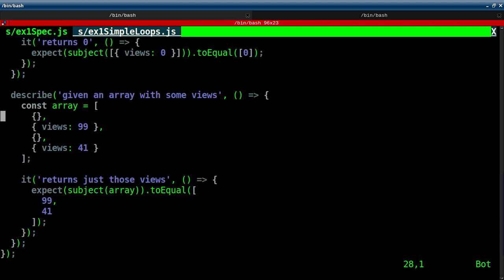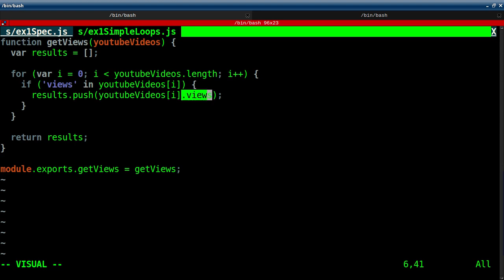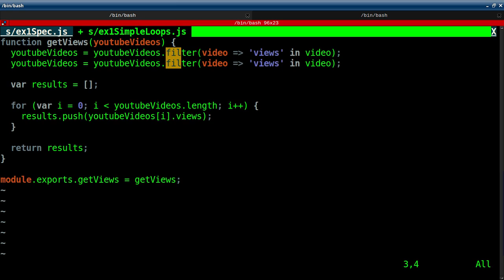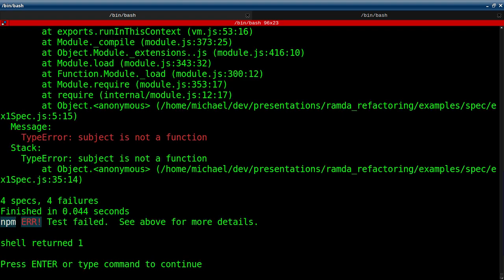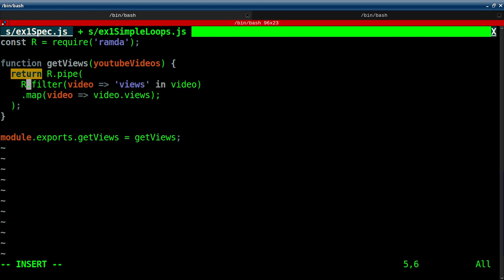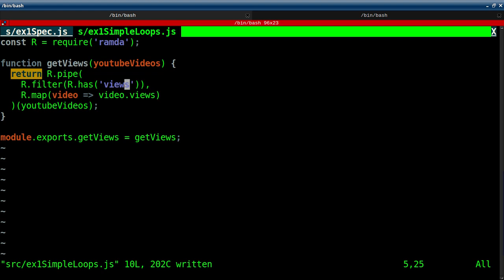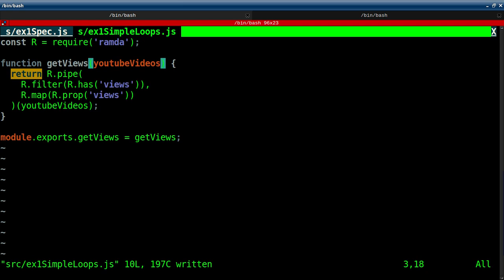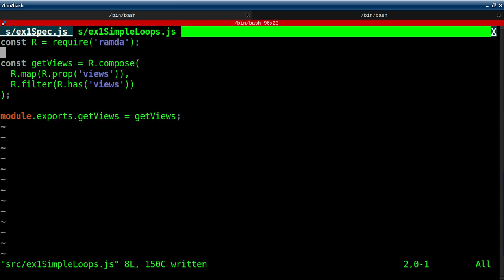Ramda refactoring: simple loops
Let's take a typical looking JavaScript loop and refactor it with Ramda!

An example from the "Refactoring Refactored with Ramda" talk.